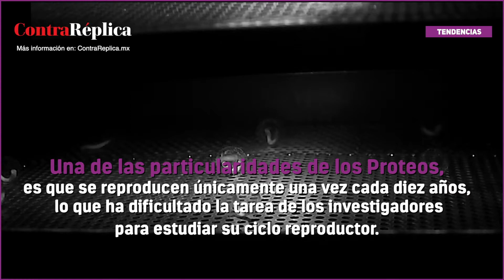Conozca las crías de dragón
Los turistas que visiten la cueva de Postojna, en Eslovenia, tienen ahora la oportunidad de ver tres crías de proteos, unos raros anfibios emparentados con las salamandras y los tritones, que son endémicos de los lagos y los ríos subterráneos del oeste de la península Balcánica.